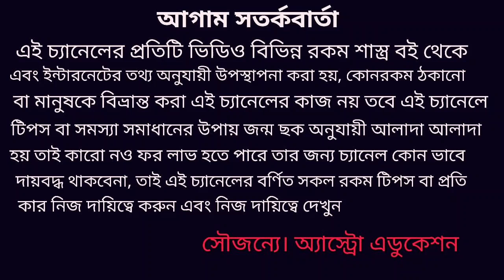5 টি রাশির চাকরির নিশ্চিত যোগ বৃহস্পতির রাশি পরিবর্তন!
29 শে মার্চ বৃহস্পতি গ্রহ ধনু রাশি থেকে মকর রাশিতে প্রবেশ করছে বেশকিছু রাশির সরকারি অথবা সরকারি তুললো চাকরির যোগ সৃষ্টি হচ্ছে বৃহস্পতির শুভ অবস্থানের জন্য এই বিষয় নিয়ে বিস্তারিত আলোচনা করা হয়েছে ধন্যবাদ!